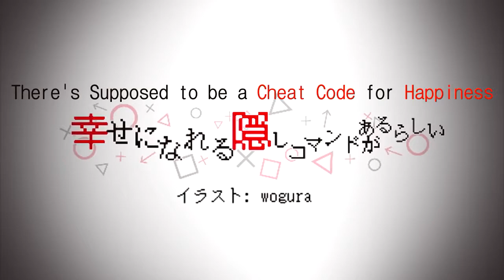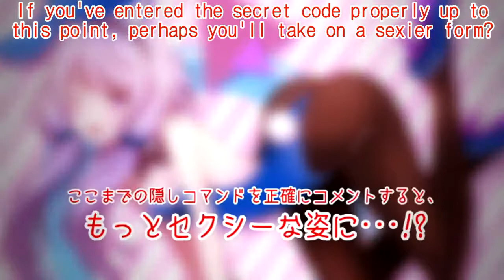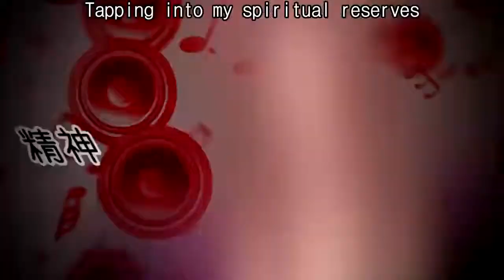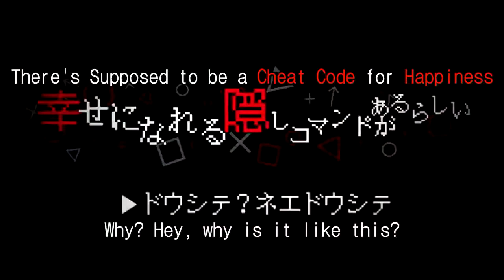【FUKASE V4】- There's Supposed to Be a Cheat Code for Happiness (English Subs)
Yet, again, I've come with another video. This time, I'm using the Fukase voice bank that I received as a gift for the first time. This is my first Vocaloid cover, so I'm hoping you guys enjoy. :)

The only thing I own from this is Fukase's voice bank and the tuning/mixing that I had to do to make this possible.

Credit:

Song: There's Supposed to Be a Cheat Code for Happiness by Utata-P

Original Singer: Yuzuki Yukari

Singer: Fukase

Cover & Mixing: Me